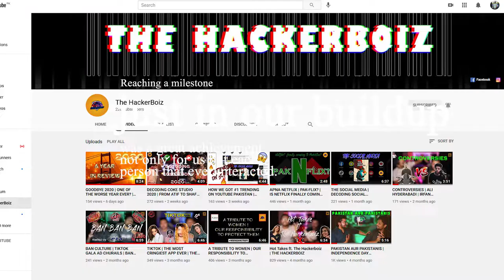ROUND UP 2020 ft THE HACKERBOIZ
A summary of our 2020 run. (CHANNEL INTRO) smjhlo

Debut se leke Milestone tk
aur future shizz.
Sb milega dekho

CAMERA SPECS:
IPHONE 19 QUAD-ZONE CAMCORED T8

WARDROBE BY:
TeeHub (Launching WorldWide Soon)

Special Note: HEAVY CONTENT CREATION AHEAD!